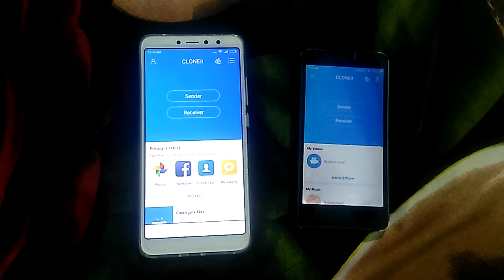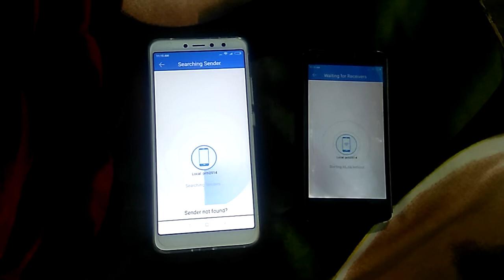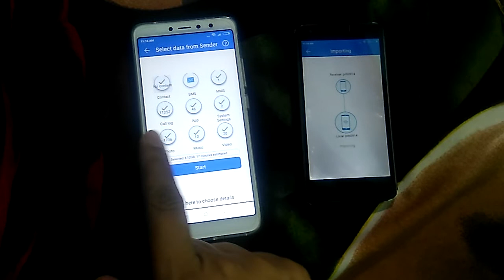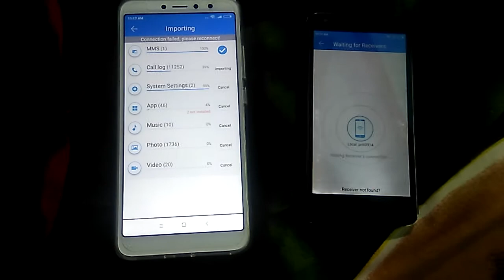Copy All Data App from Older Mobile to New Mobile by Saujanya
Copy All Data App from Older Mobile to New Mobile in simple steps by Saujanya